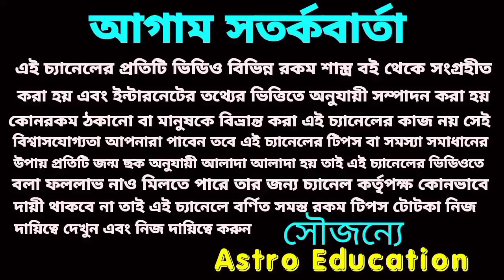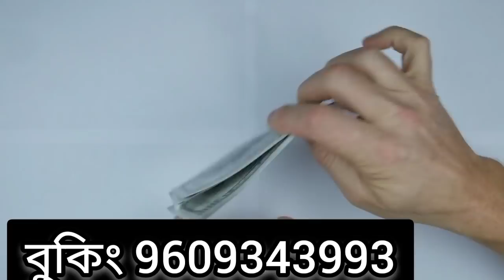এই পাঁচটি রাশি লটারি প্রাপ্তি নিশ্চিত হতে চলেছে!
এই পাঁচটি রাশির আগামীকাল লটারি প্রাপ্তি নিশ্চিত হতে চলেছে!